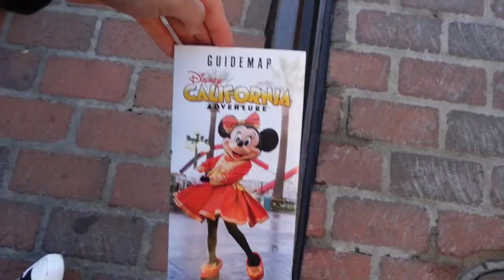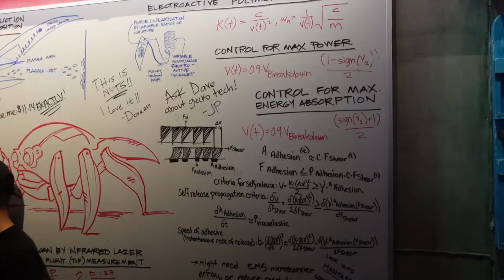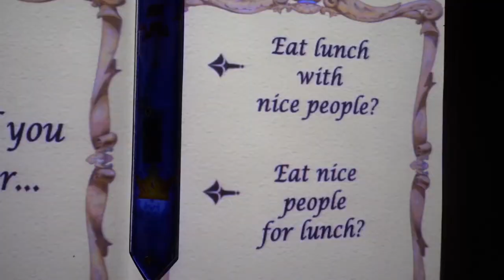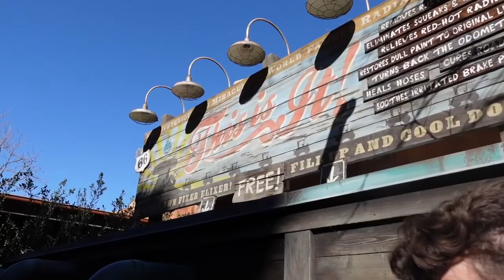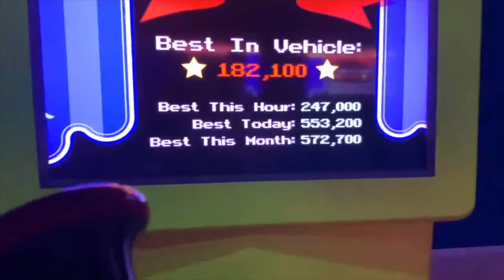Raw Footage of California Adventure! | What A Day At Disney Is Really Like!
I did not do much editing on this video which is why its called "raw footage". Hope you all enjoyed this short video of my magical day at the happiest place on earth!

Show my brother some love too!